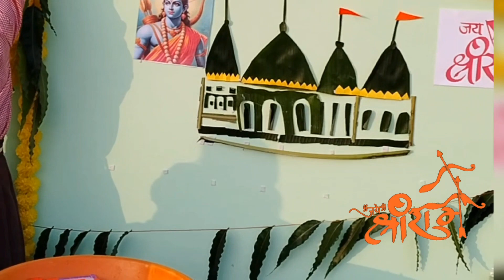Ram mandir model making with Banana and Ashoka leaves by students